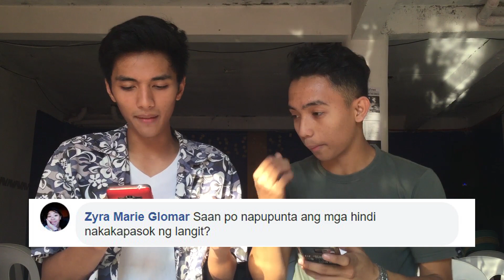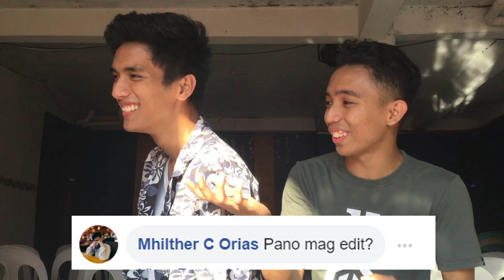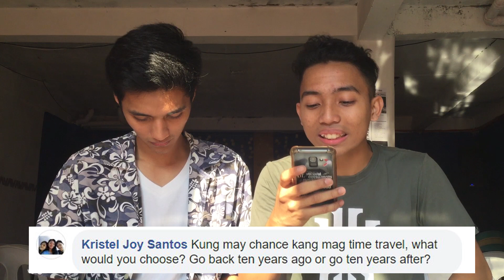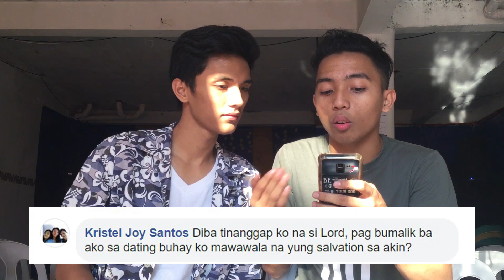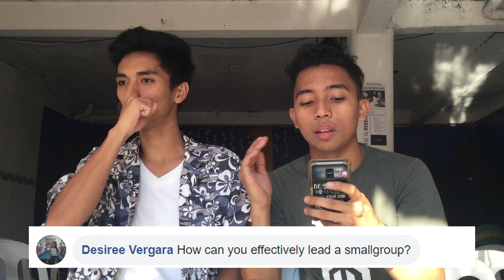Q & A | How to set yourself free from hatred? Pano mag edit? How to lead a small group effectively?